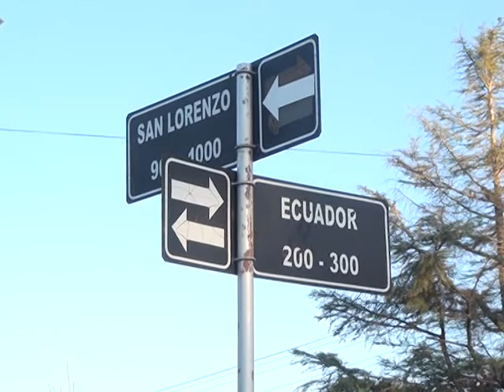Problemas de cloacas en Corral de Bustos